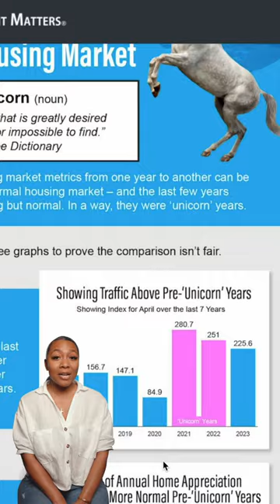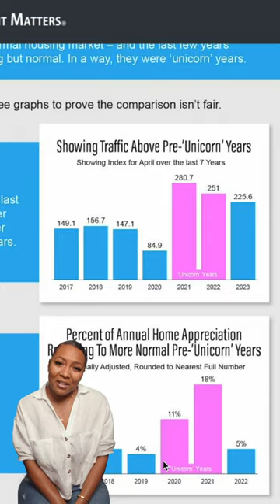3 Reasons Why The Real Estate Market Is Strong And It Is Not Going to Crash Anytime Soon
For today's episode, the incredible Lacey Harris discusses why the Real Estate market in 2023 stands  firm. Brace yourselves as you are about to get started fulfilling your Real Estate dreams!

Please contact the Prime 1 Realty team you’re looking to sell or buy a home.